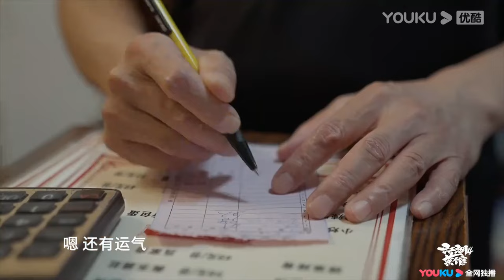长沙人吃虾有讲究，新晋网红卤虾开启内卷江湖 | 江湖菜馆 第四季 | 优酷纪实人文 YOUKU DOCUMENTARY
【江湖菜馆 第四季】夜幕降临，久违的烟火味，挑动着人们的神经，再平凡的一夜，也要热气腾腾。《江湖菜馆》第四季将前往长沙、和田、乐山、柳州、沈阳、西安等六座不打烊的城市，探访最具人气的夜间美食地标，呈现最具特色的夜间美食文化。逛夜市，品美食，见人情，体验属于中国人的深夜食堂。

00:00 The International Website youku.tv is now available!
02:00 Download YOUKU International APP to get early access to the full show